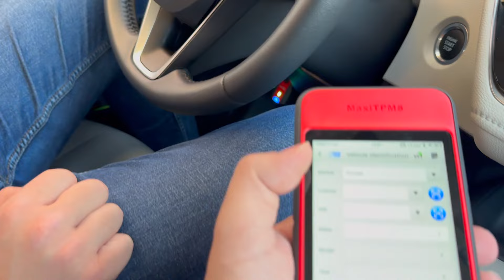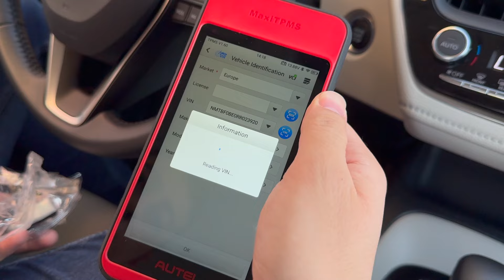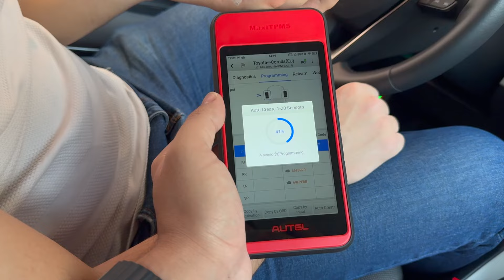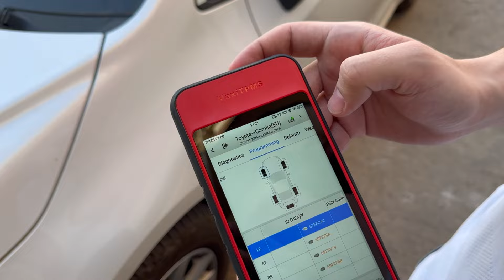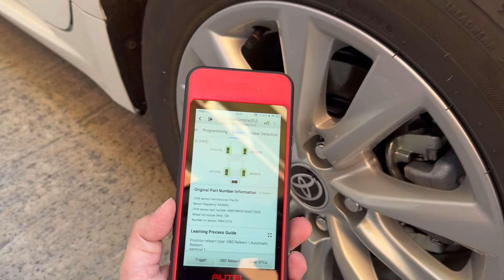طريقة برمجة حساس التاير برمجة حساس الويل برمجة اطارات السيارات اوتيل